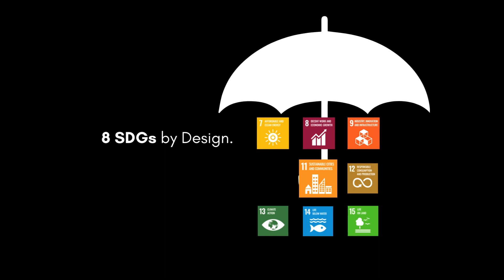SOIL SALOON D SERIES - ACTIONS COP PROMO 1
HNF SS D. SOIL HEALTH & NEW GREEN CAPITAL OF PAKISTAN.
GSNF SS M-D. SOIL HEALTH & NEW GREEN CAPITAL of NATIONS

8 SDGs Alignment & ESG by Design
SDG 7: AFFORDABLE AND CLEAN ENERGY, SDG 8: DECENT WORK AND ECONOMIC GROWTH, SDG 9: INDUSTRY, INNOVATION AND INFRASTRUCTURE, SDG 11: SUSTAINABLE CITIES AND COMMUNITIES, SDG 12: RESPONSIBLE CONSUMPTION AND PRODUCTION, SDG 13: CLIMATE ACTION, SDG 14: LIFE BELOW WATER, SDG 15: LIFE ON LAND

For Presentations and Key Notes FROM

Real Estate Developers, Nature Positive Project Developers, Sustainable Carbon & Biodiversity Credits/Tokens Developers, Green & Renewable Materials Experts, Global System Change Engineers and Solutions, Scientists, Researchers, Educators, Startups, Youth Organizations, Women Organizations, Public Policy Makers, Impact & Climate VC’s, Investment Banks, & New Green Capital Developers, Experts & Organizations

From Pakistan & Globally